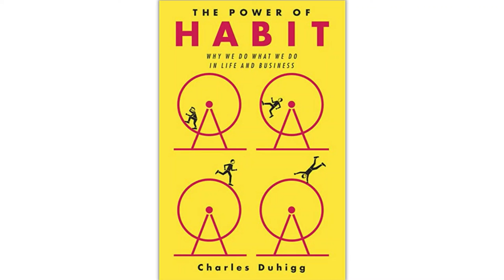The Power of Habit by Charles Duhigg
In "The Power of Habit," Charles Duhigg explores the neurology and mechanics of habit formation. After demonstrating that all habits form a three-step loop comprising a cue, a routine, and a reward, he offers a four-step framework, he offers a four-step framework for replacing the bad ones that can be summed up in the golden rule of habit change: adjust the routine but keep the cue and the reward.

Charles Duhigg's Biography
Charles Duhigg is a Pulitzer Prize-winning American journalist and a best-selling writer of nonfiction. A longtime reporter for The New York Times, he is best known as the author of "The Power of Habit" and "Smarter Faster Better." He won his Pulitzer Prize in 2013, as part of the team that wrote: "The iEconomy"- a series of ten articles about the business practices of Apple.